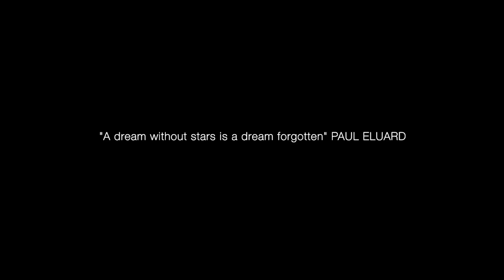A melhor Piscina de Ondas do Mundo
A extremos representa agora para Portugal e Espanha a melhor Piscina de ondas do mundo.
Possibilidade de onda até 4 metros de altura...